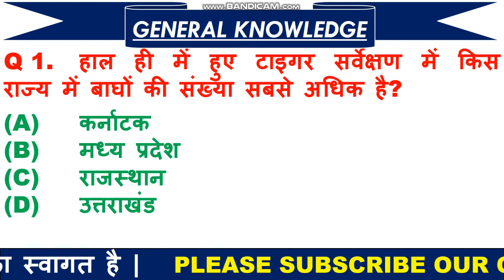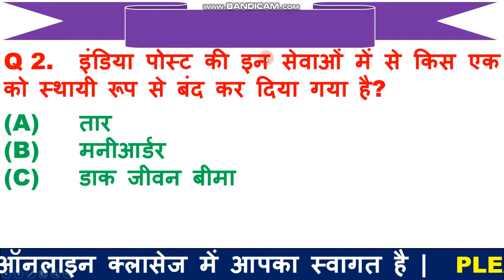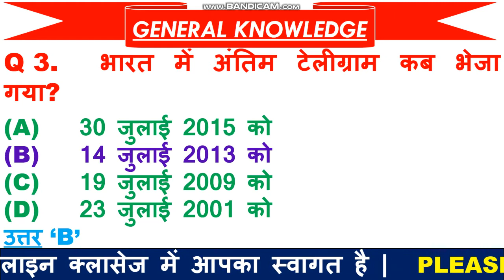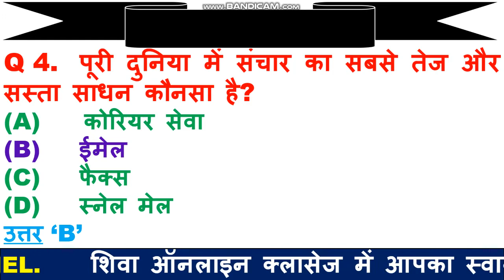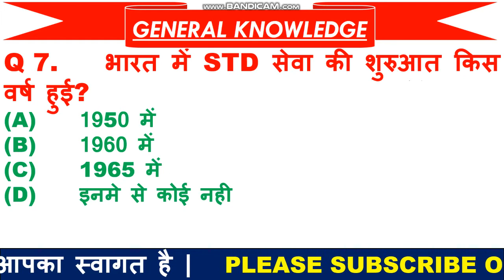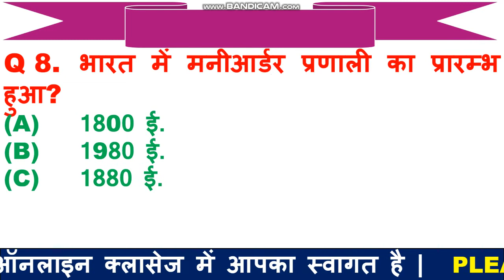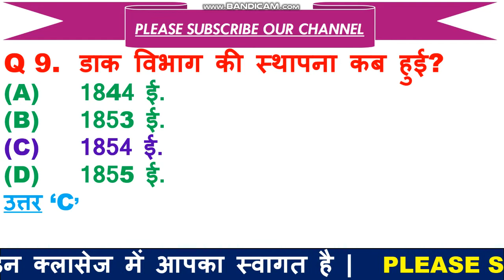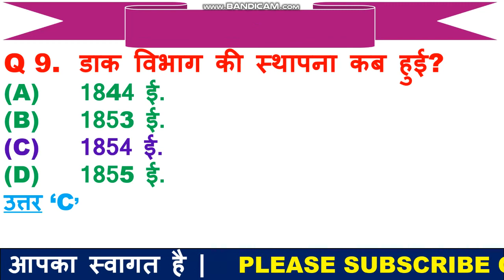Post office GK | Most Imp GK for all competitive exams | General Knowledge in Hindi for all exams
1  हेलो दोस्तों आज की इस वीडियो में हम बात करने बाले है, टॉप 10 जनरल नॉलेज के प्रश्न के बारे में जो प्रश्न आपके आने बाले एग्जाम के लिए बहुत इम्पोर्टेन्ट है |

4. Link for download free pdf

5.   THANX  FOR  WATCHING.

REGARDS SHIVA ONLINE CLASSES